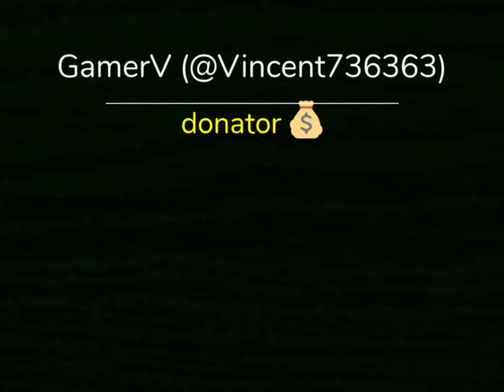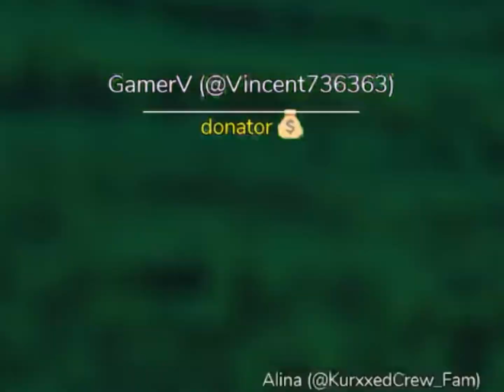Grimace shake experience…